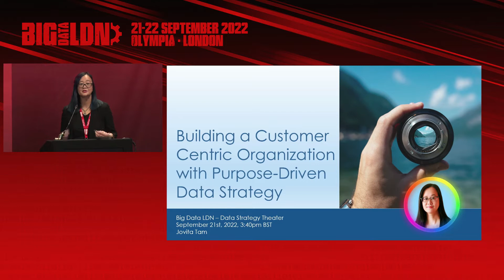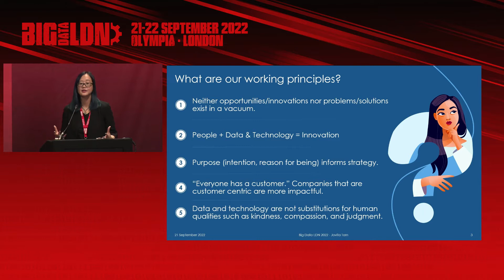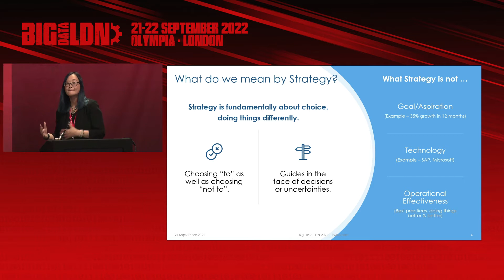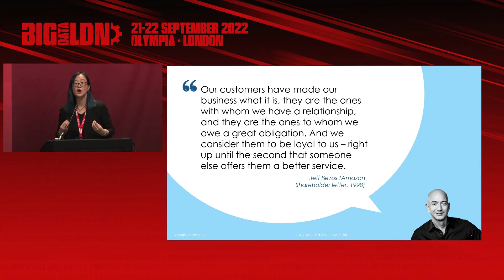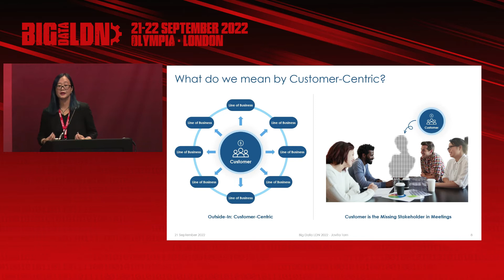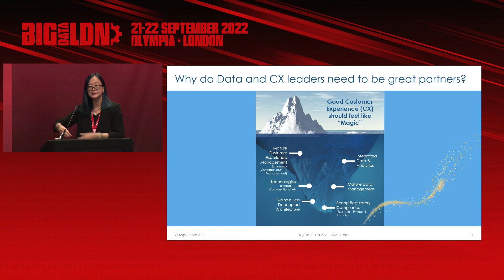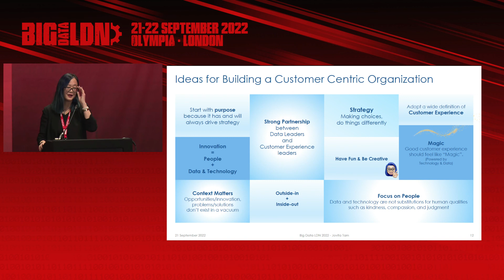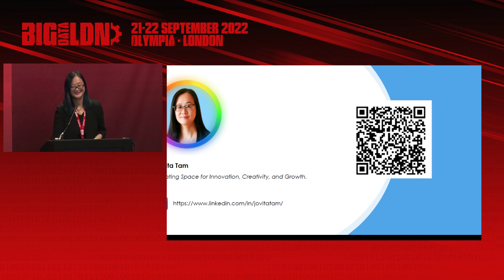Building Customer Centric Organizations With Purpose-driven Data Strategy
Big Data LDN 2022, 21 Sept, 3:40pm, Data Strategy Theatre
Speaker:
Jovita Tam, Kyndryl